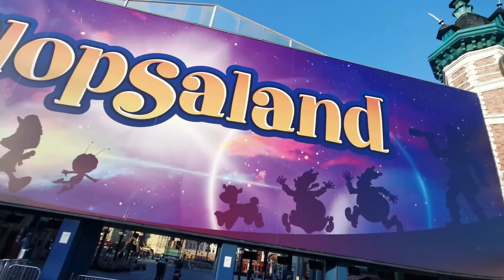The Ride to Happiness at Plopsaland De Panne in Belgium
Marc got a chance to visit Plopsaland in Belgium and ride some great coasters, including the new Ride to Happiness!

THRILLS UNITED VIDEOS ARE NOT INTENDED FOR CHILDREN.  THEY ARE INTENDED TO BE WATCHED BY ADULTS AND TEENAGERS 13 YEARS OLD AND OLDER.

The Thrills United logo was designed world-class branding experts Lemon Grenade.